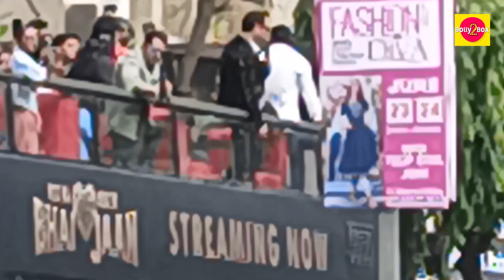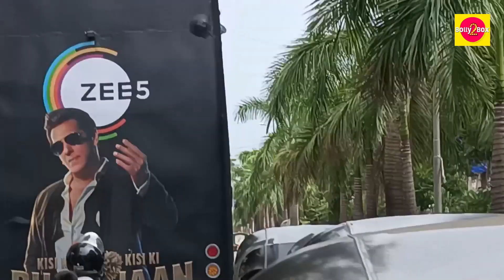Salman Khan Fans Promoting Kisi Ka Bhai Kisi Ki Jaan On Zee 5